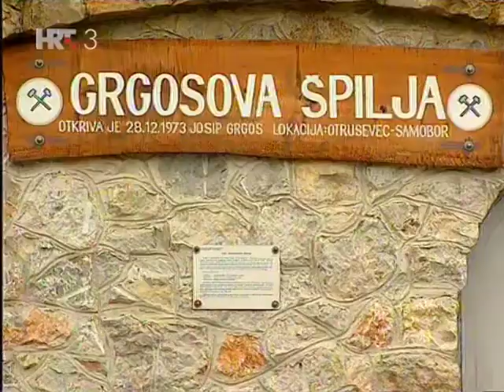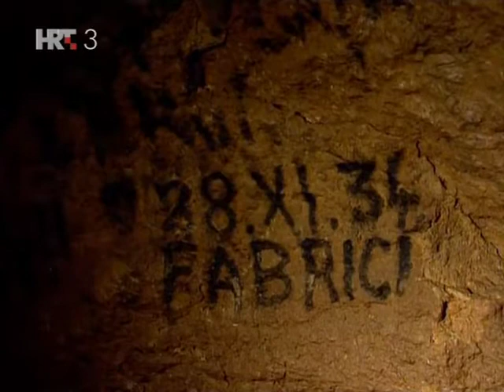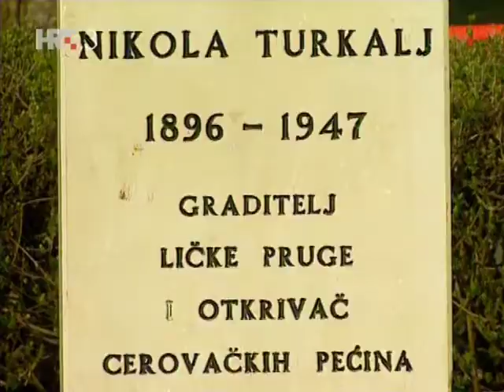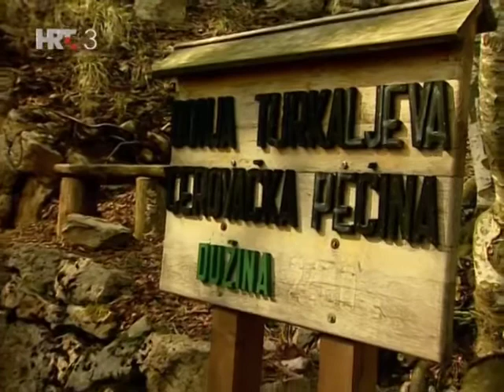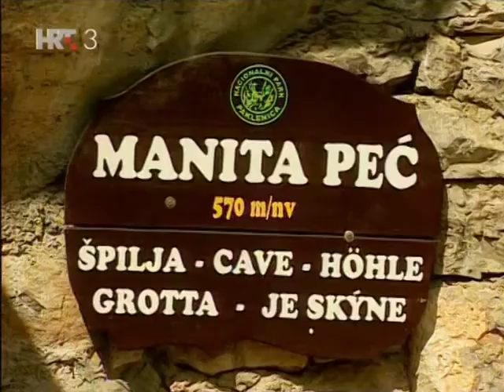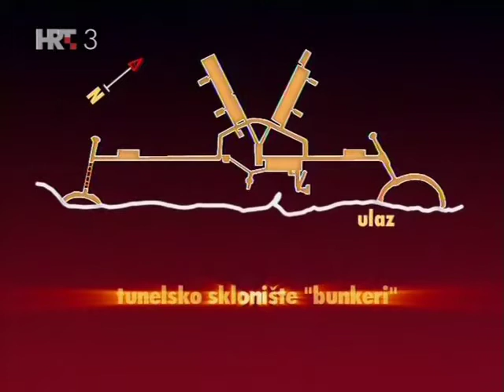Turističke špilje Hrvatske, dokumentarni serijal (2/3)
Tijekom dvije godine priprema (snimanja videomaterijala na terenu, izrade autorske popratne glazbe i teksta te obrade i montaže) prikupljen je raznolik materijal o čak sedamnaest hrvatskih podzemnih špilja, od tajni Veternice ponad Zagreba, do nestvarne Modre špilje na otočiću Biševu.